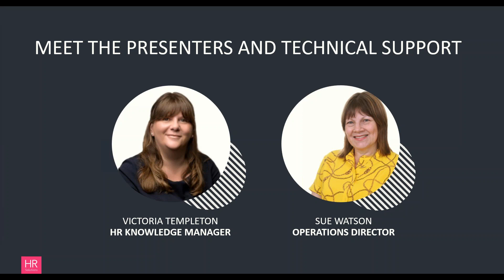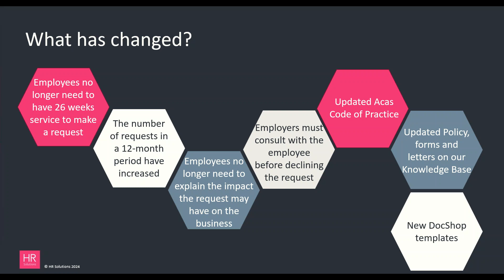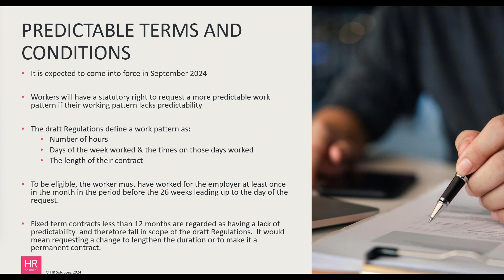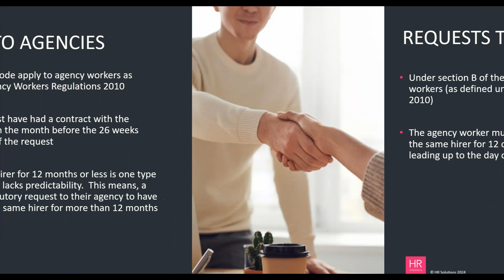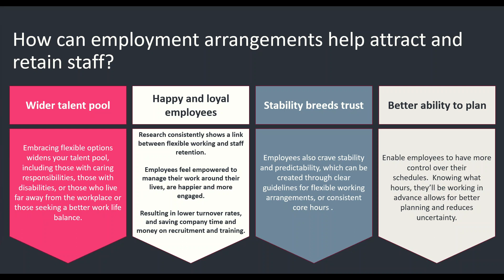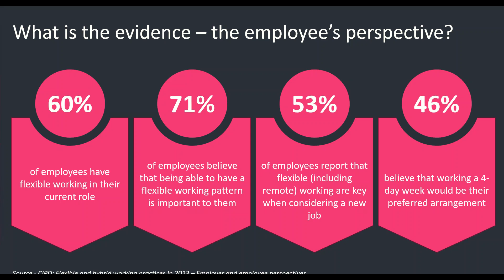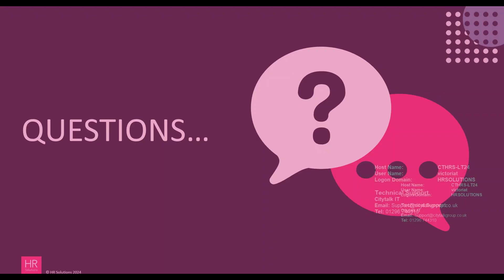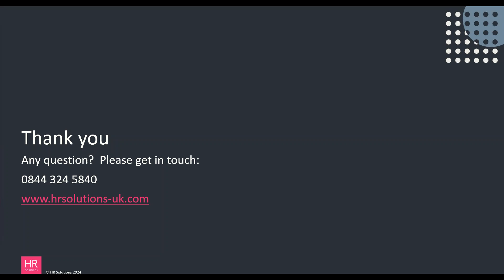Managing the new rules on flexible working and predictable terms and conditions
This year we will see significant changes to the rules around working arrangements. Not only are the rules around flexible working changing, but new legislation will be introduced that will give employees the right to ask for more predictable terms and conditions.

With the changing employment landscape in this area, it is worth taking the time to consider not only how to stay legally compliant, but consider how seizing the opportunity to become more flexible, can be advantageous to the business.

Join us in this webinar as we discuss:

1. The changes with flexible working rights
2. New laws that allow employees to ask for more predictable terms and conditions of employment
3. How flexible working and providing consistent and stable working arrangements can be a positive tool for recruitment and staff retention.